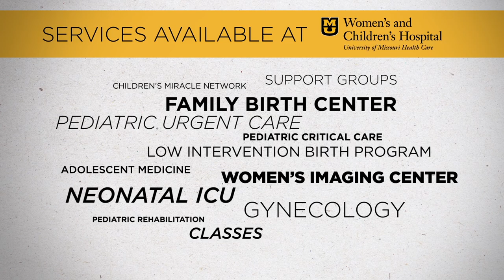Welcome to MU Women's & Children's Hospital